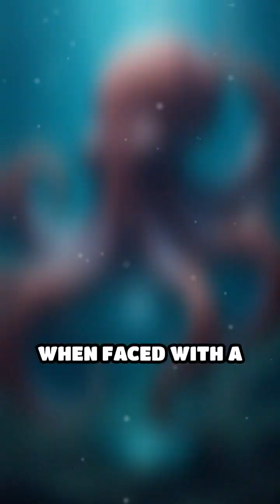Octopus: The Ultimate Ocean Escape Artist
Ever wondered how octopuses outsmart predators & humans alike? Discover their mind-blowing problem-solving skills!